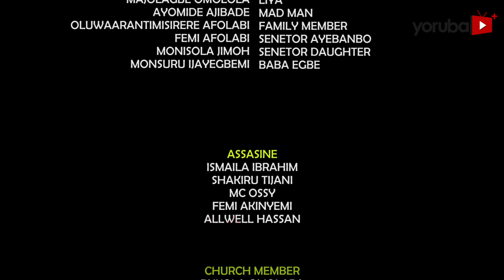Latorunwa Latest Yoruba Movie 2022 Drama Starring Odunlade Adekola | Debbie Shokoya | Olayinka Ajala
The uncanny behavior of a versatile man traps him in a phase of multiple personality disorder causing him  to forget his true self. A glimpse into his past paves way to an unforeseen truth. Find out more.
This movie stars Odunlade Adekola, Debbie Shokoya, Peju Ogunmola, Dare Ogungbe, Olayinka Ajala.